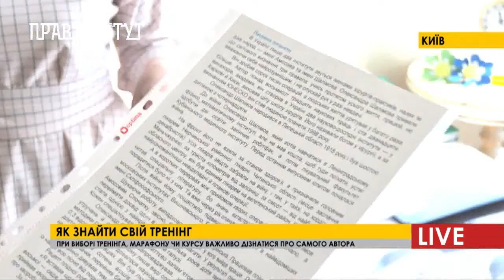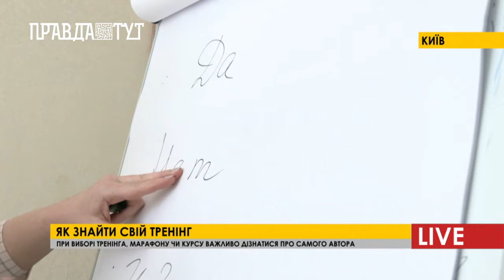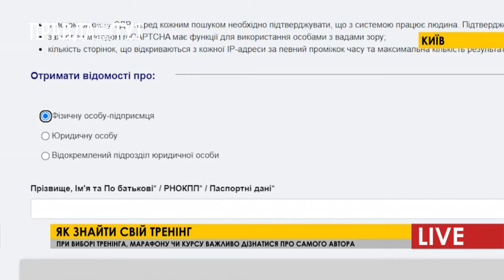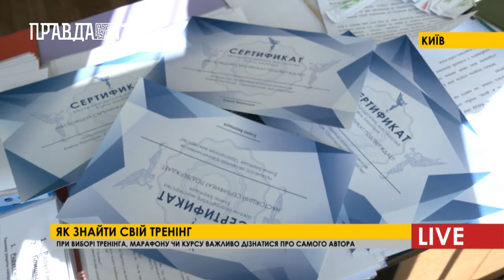Як обрати корисний тренінг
Розмаїття реклами в інтернеті дратує і дивує одночасно:  то висвітиться реклама парфумів, а часом можна натрапити на дуже корисні тренінги чи курси. Часто люди стрімголов летять на курси – мовляв відгуки класні, та й модно зараз, не замислюючись над тим який лектор. І проходить час , а людина залишається незадоволеною вже на екваторі програмного курсу. Потрібно спочатку подивитися обов’язково відеоконтент від компанії, оратора – якщо подібного немає, варто замислитися. Звісно відгуки важливі, але поки ви самі не познайомитесь з людиною, автором тренінгу, не робіть висновків.